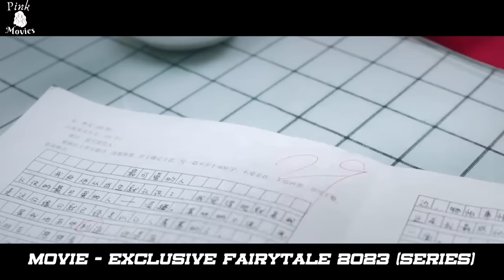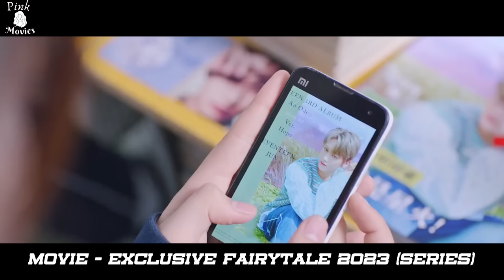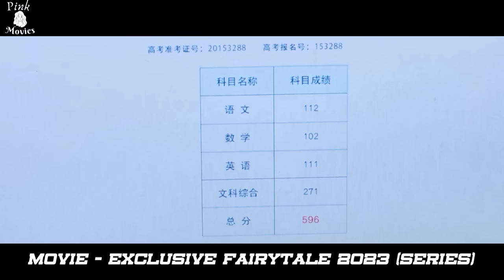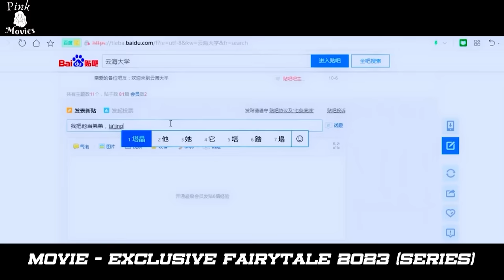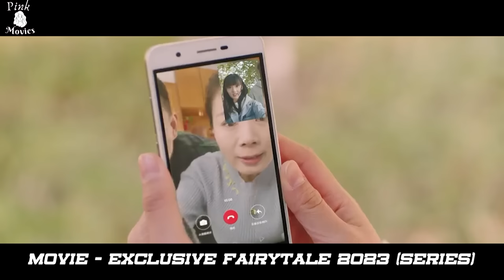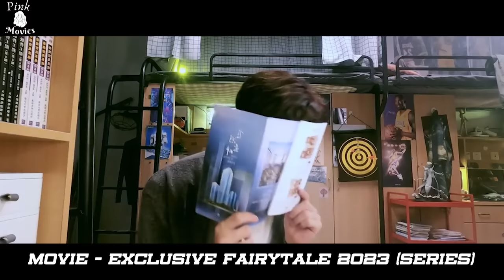Young Man Falls in LOVE With His Shy Friend And Wants To Make Love All Day | Recap